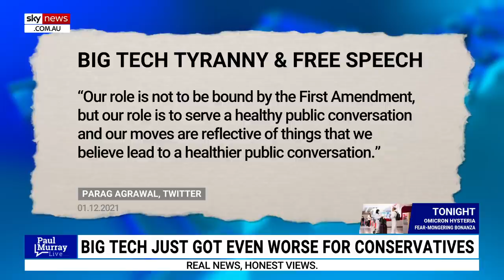‘Unbelievable’: Twitter’s new CEO once said the company isn’t ‘bound by the First Amendment’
Sky News host Paul Murray says “unbelievably” the new CEO of Twitter said the company's role is "not to be bound by the First Amendment” during an interview last year.

It comes after Parag Agrawal – who was the company’s chief technology officer - replaced Twitter’s co-founder Jack Dorsey as CEO.

“Our role is not to be bound by the First Amendment, but our role is to serve a healthy public conversation and our moves are reflective of things that we believe lead to a healthier public conversation,” Mr Agrawal said during the 2020 interview.

“Remember, your right to free speech is in the Constitution of the US, but Twitter says that doesn't apply to them, and more importantly, you,” Mr Murray said.